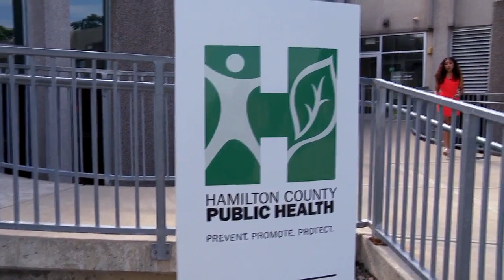Southwest Ohio sees uptick in COVID-19 hospitalizations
Local health experts have watched COVID-19 cases rise steadily the past few weeks